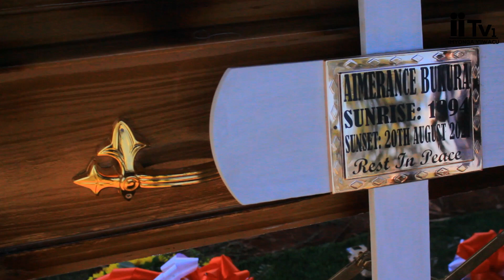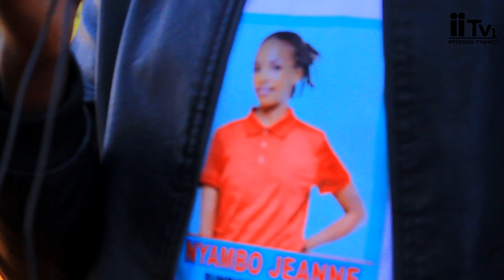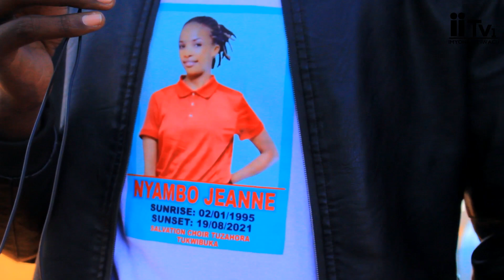KENYA😭: BATATU BOMW'ITORERO RIWME BITABYE IMANA | IBIBAZO BYIBAZWA!|GUHEREKEZA BWANYUMA NYAMBO